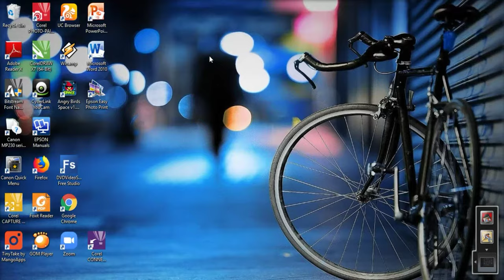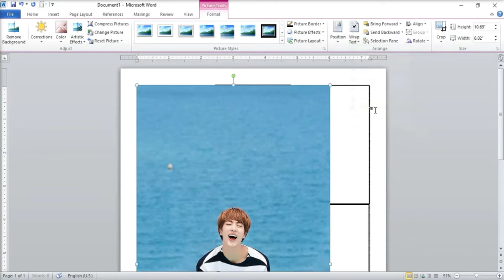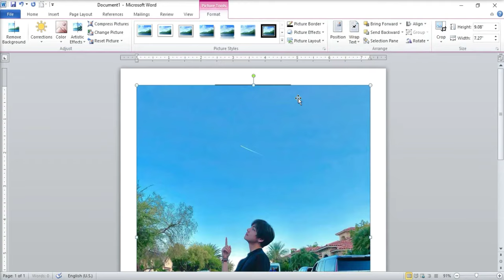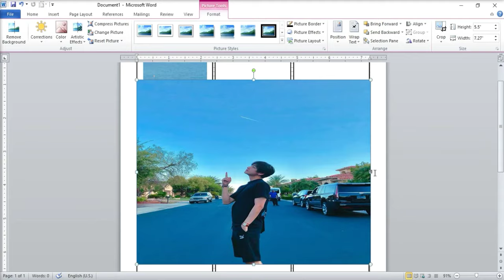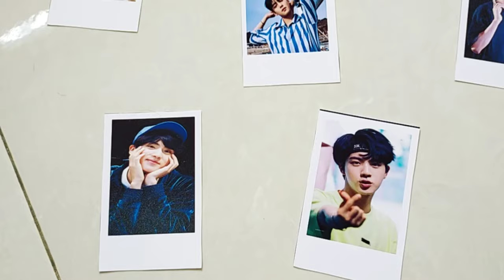How to make easy polaroid photos in ms word